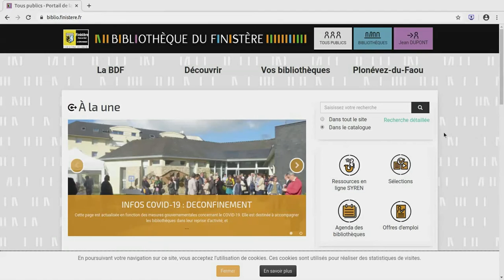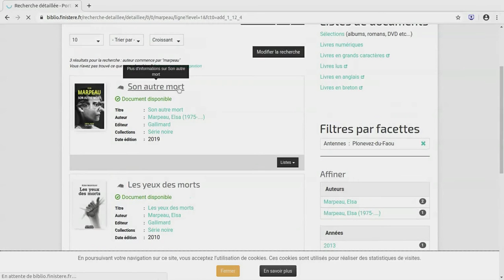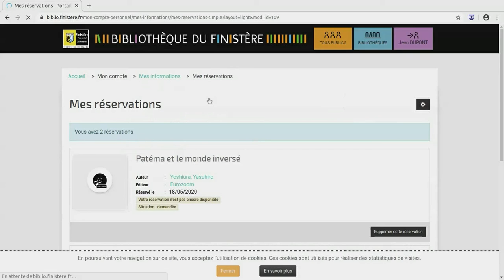VLC Tuto video reservation portail